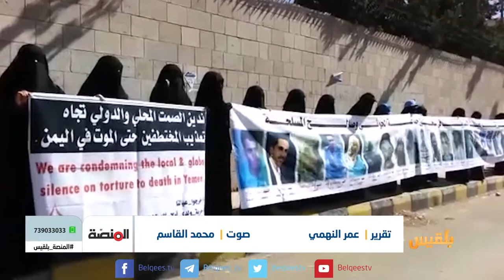انقلاب مليشيا الحوثي على الدولة.. أربع سنوات في جحيم المعاناة | تقرير :عمر النهمي